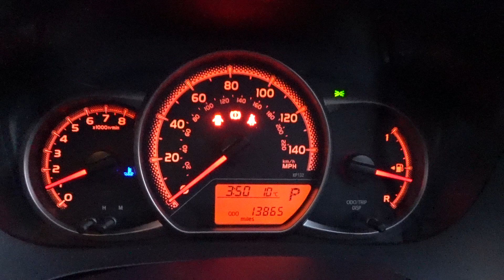YARIS AUTO RED